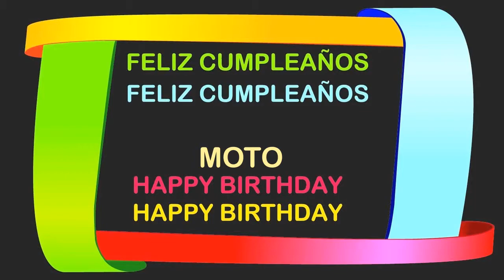Moto Birthday Postcards & Postales